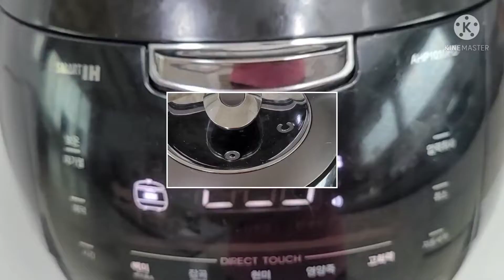약식(YAKSIK,KOREAN STYLE BIKO)|PAANO GUMAWA NG YAKSIK|BIKO SA KOREA